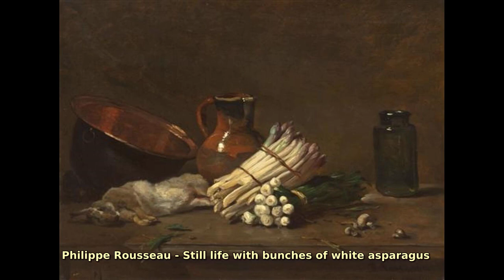Philippe Rousseau (1816–1887). Find public domain images of Philippe Rousseau (1816–1887) at http...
French artist, younger brother of the painter Theodore Rousseau.